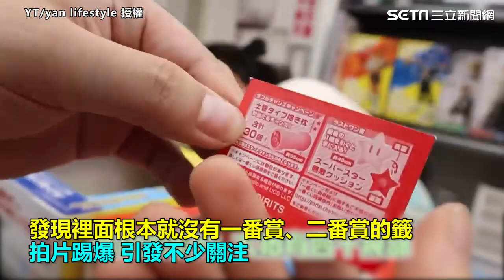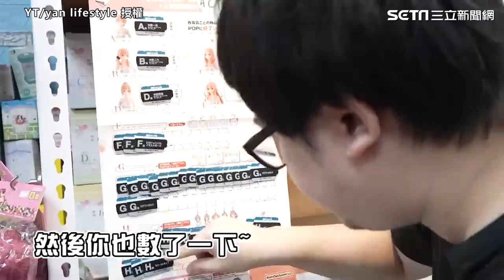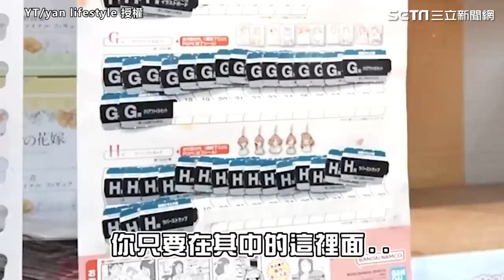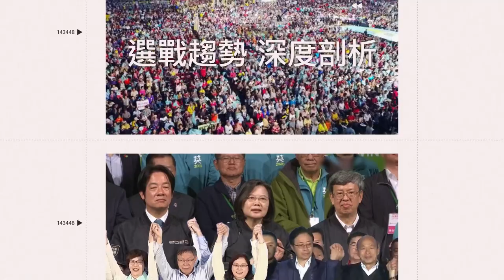數籤根本沒用！他揭萬年一番賞黑店「暗黑內幕」：狡兔有6窟｜三立娛樂星聞